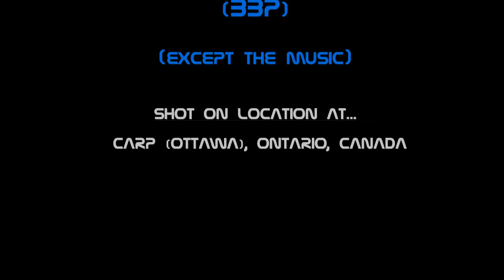2013 Bobsled Burnt Lands (short)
Home bobsled track at our house.  Had a good season this year with a early start after getting a good snow storm just before xmas.  Melt/freeze cycles made for a really solid ice track.  Corner 3 actually got a bit crazy due to the speed so need to build it higher next year.  This is the short video.  Longer one with blooper (crash-outs) reel coming soon.  Music is from a favourite band of mine from the '80s... The Kings... from Hamilton, ON.